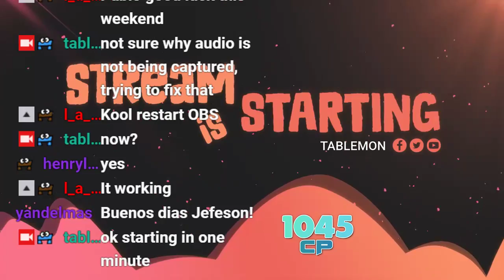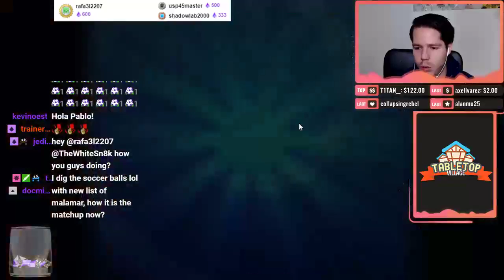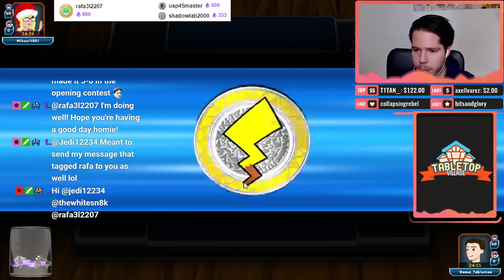9 games with BUZZROC! PART 1 [Pokemon TCG Online]